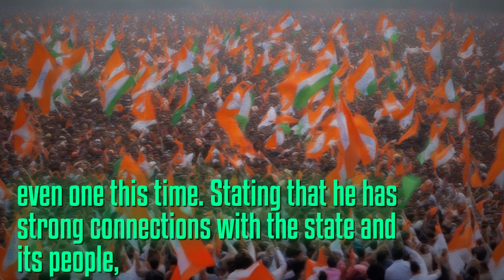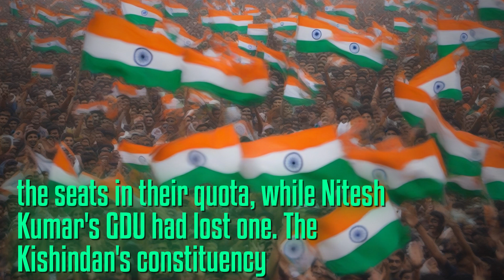Bihar Roadshow: PM Modi Confident of NDA Victory in 2024 Lok Sabha Elections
YouTube video be discussing latest updates BJP contesting Lok Sabha constituencies Bihar Prime Minister Narendra Modi NDA ally Nitish Kumar held roadshow Patna expressed confidence ruling coalition success upcoming elections PM Modi predicted clean sweep alliance Bihar stating is strong resolve country ensure victory BJP NDA Bihar is crucial state sends fourth-highest number MPs Lok Sabha elections BJP JDU had contested seats BJP winning seats quota year BJP is contesting seats JDU other parties LJP HAM RLM also have seat-sharing arrangements opposition coalition Bihar Mahagathbandhan has allotted majority seats RJD Stay tuned more updates India Elections Lok Sabha Elections live NDTV in-depth coverage analysis Do n't miss out latest news developments following NDTV election updates